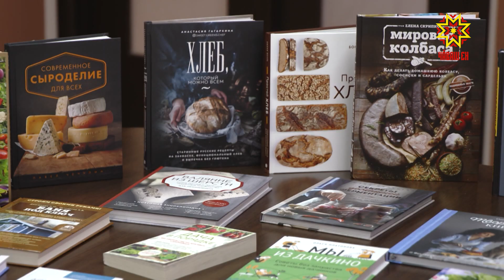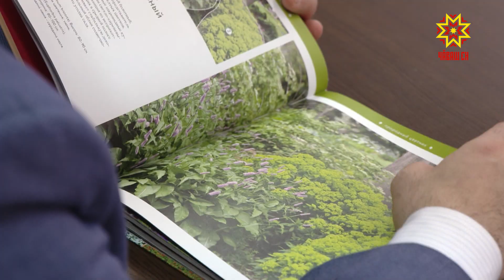Презентация проекта «Сила села»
Как вырастить пшеницу, рожь, овощи, какие новые методы переработки сельскохозяйственных продуктов существуют и над чем сейчас работают лучшие умы агропромышленного комплекса – все эти вопросы и не только обсудили на презентации проекта «Сила села» в Национальной библиотеке Чувашии.
Государственные и центральные муниципальные библиотеки районов и городов Чувашии получили комплекты книг. В каждом наборе – 39 изданий по сельскому хозяйству.
НАДЕЖДА ШИБАЛОВА: «Книги по сельскому хозяйству они всегда нужны и востребованы. У нас в районе очень много фермерских хозяйств. Много людей, которые интересуются и приусадебным садоводством, огородничеством и фермеры, как я уже сказала, им тоже это интересно».
РОЗА ЛИЗАКОВА: «Смыслом нашего проекта является совершенствование работы библиотек, массовых библиотек района, городских библиотек с населением, для того, чтобы мы могли для рядового жителя, обычного человека, который ведёт свое подсобное хозяйство. Поэтому мы хотим в рамках нашего проекта «Сила села» хотим усилить роль библиотеки как раз в информировании по этим вопросам».
Среди книг учебные пособия по разведению животных, книги по сыроделию и выпечке домашнего хлеба, практические пособия по выращиванию различных культур и многое другое.
СЕРГЕЙ АРТАМОНОВ: «Спасибо, что затронули эту тему. Своевременно, я считаю, очень. И мы готовы со своей стороны тоже где-то рядом встать, где нужно обосновать, чтобы выделили деньги или ещё что-то. Вы должны стать центром притяжения не только в сельской местности, а вообще».
В рамках проекта планируется большая работа. Это проведение в библиотеках для работников сельского хозяйства тематических встреч, обучающих курсов и семинаров.